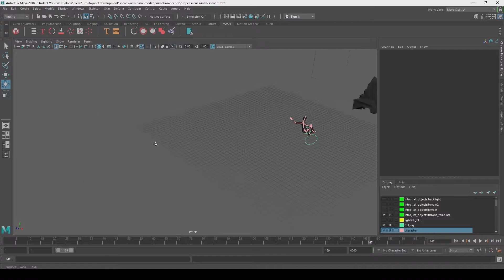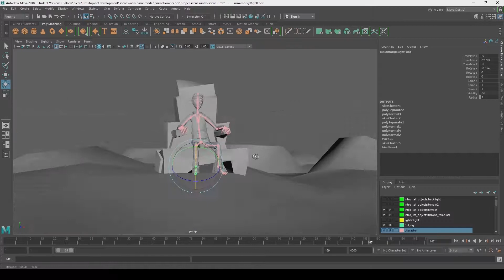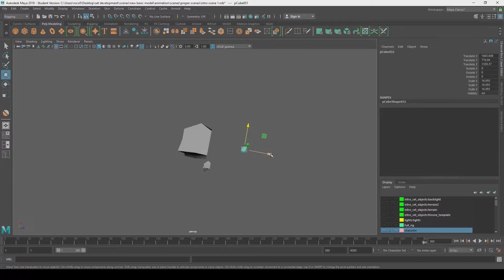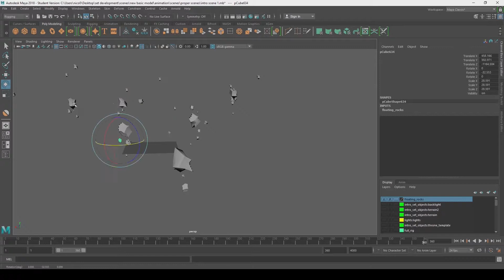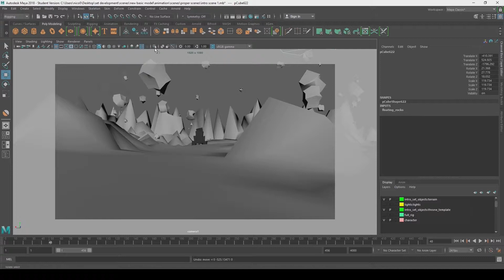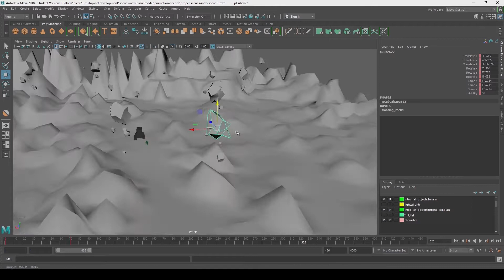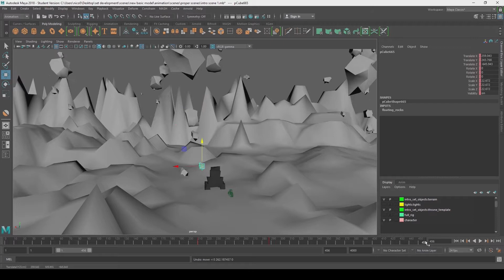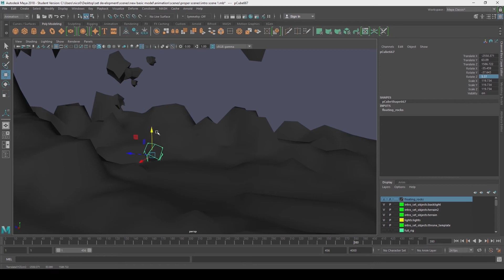Introduction Scene - PART 2